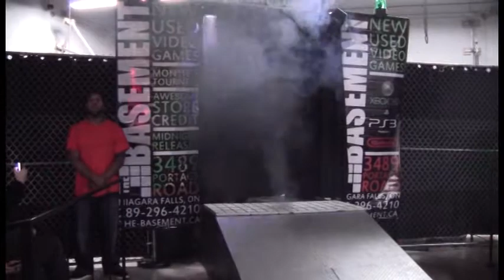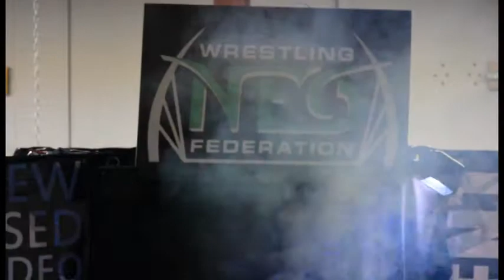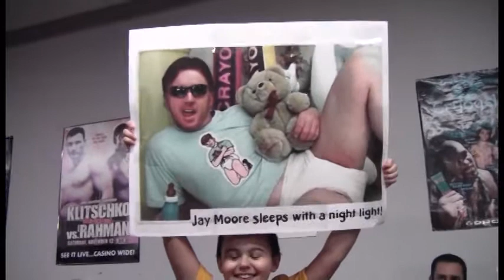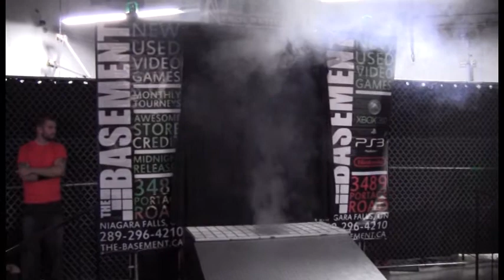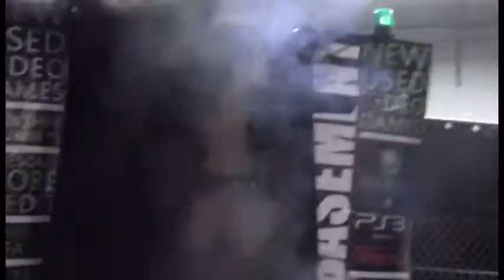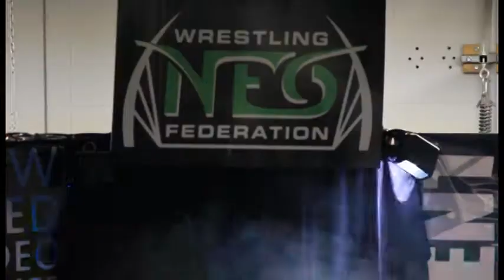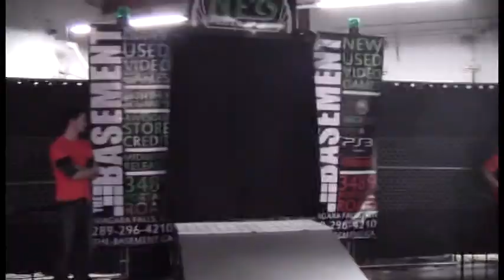NWF Hardcore Holiday FULL SHOW - December 8th, 2012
From the Fight Club in Niagara Falls, Ontario, Neo Wrestling Federation presents HARDCORE HOLIDAY.  See the whole show for FREE on YouTube!

Merry Christmas NEO fans!

Match Listing:
0:23 - Notorious TID vs Nick Vickers
6:45 - Scotty Turner & Andrew Davis vs Cole Stark & Jaxon Jarvis
19:54 - Cody Deaner vs Crazzy Steve
47:16 - RJ City vs Psycho Mike
1:01:50 - NWF Championship: Tiberious King(c) vs Tyson Dux
1:29:01 -NWF Tag Team Championship Streetfight: Italianos(c) vs Pissbeaters